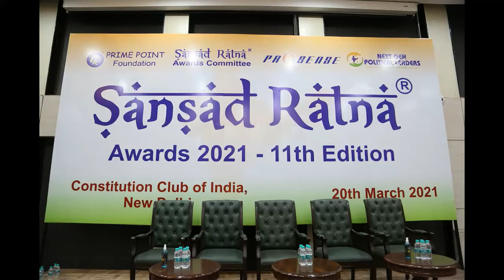11th Edition of Sansad Ratna Awards 2021 - Acceptance speech by Bhartruhari Mahtab,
11th edition of Sansad Ratna Awards function was held on Saturday, 20th March 2021 at Constitution Club of India, New Delhi.  Shri Sunil Arora *Chief Election Commissioner of India), Shri Arjun Ram Meghwal (Hon'ble MOS Parliamentary Affairs) and Shri Shri Justice A K Patnaik (Former Judge, Supreme Court of India) were the Chief Guests.  12 top performing Parliamentarians were honoured.

Shri Bhartruhari Mahtab, Member of Parliament from Cuttack, Odisha and Sansad Maha Ratna Awardee gave his acceptance speech.  Please watch his speec.